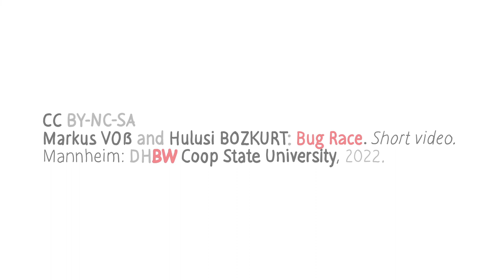Bug Race Design Challenge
In the recent lecture on Engineering Design our students designed walking machines that are powered by a LEGO pullback motor.

Markus VOẞ and Hulusi BOZKURT: Bug Race. Video trailer. Mannheim: DHBW Coop State University, 2022.